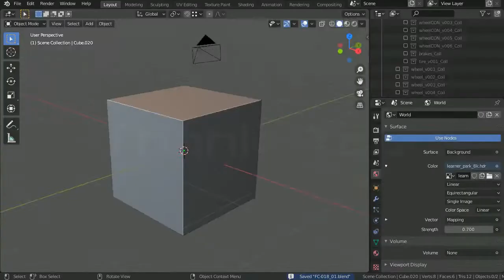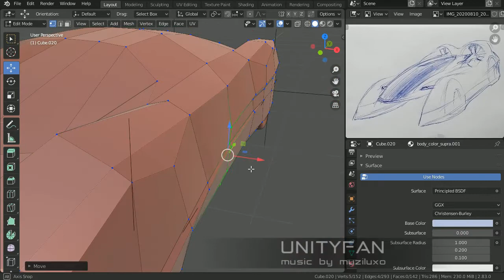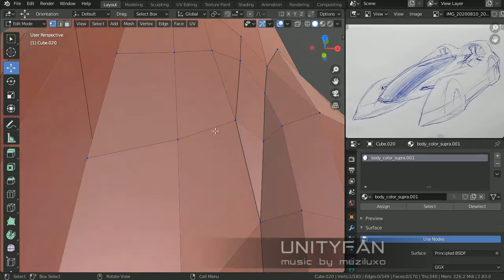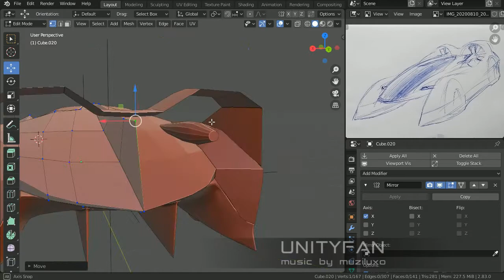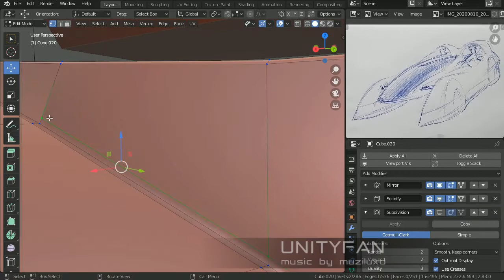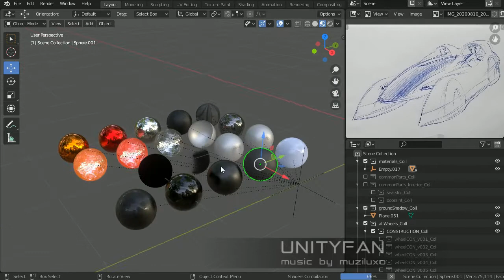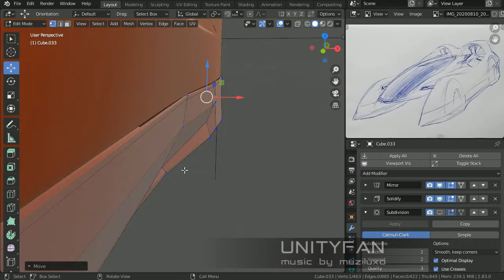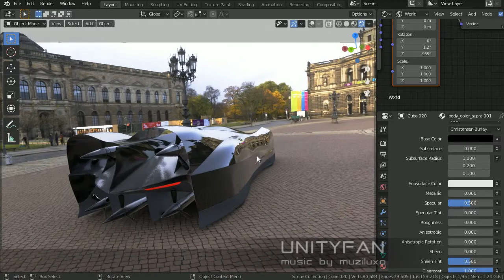#367 concept car quick modeling - vehicle 018 - part 1 - 4x timelapse